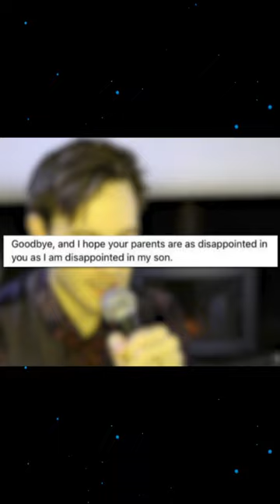"Karen Gnome Fornicator"